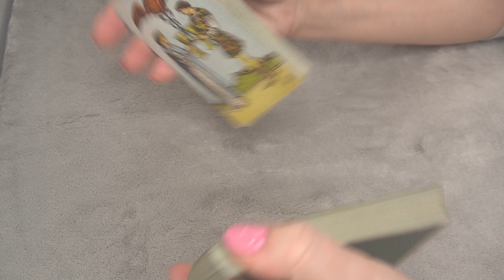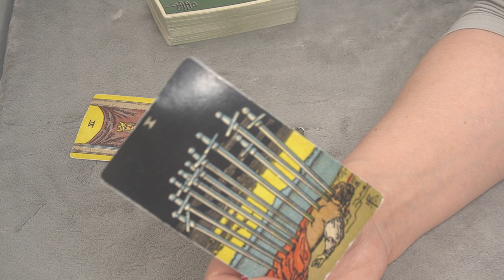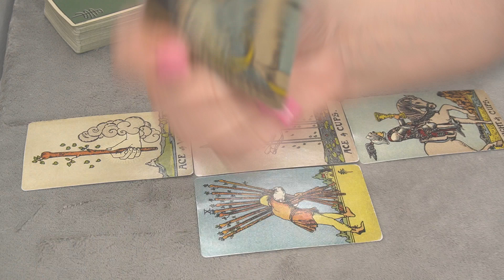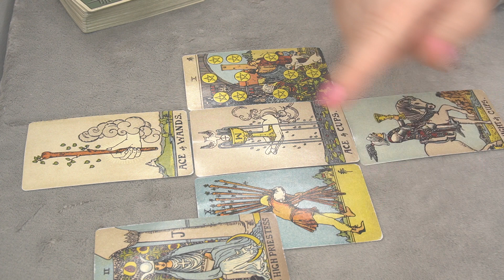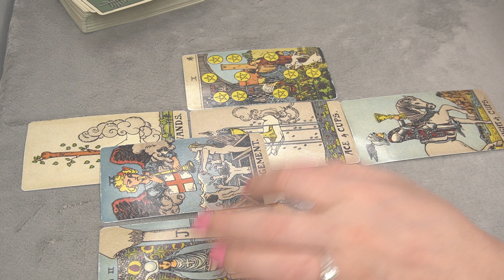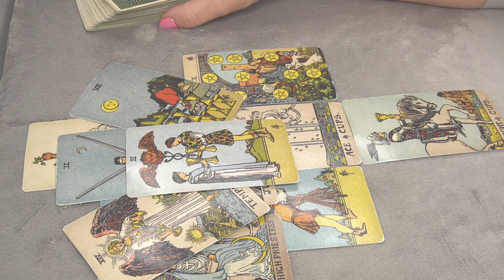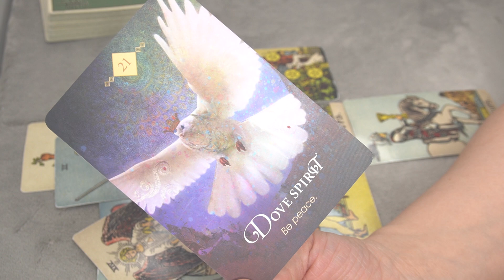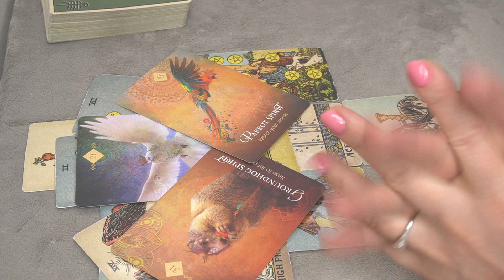VIRGO BI-WEEKLY FEBRUARY 17-28 * NOW YOU KNOW WHY ALL THIS WAS NEEDED*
GRATITUDE AND MINDFULNESS JOURNAL